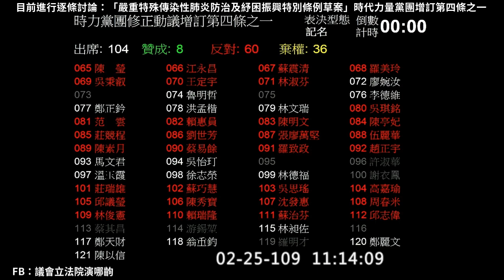2020 02 25 武漢肺炎特別條例 逐條討論 時力 增訂第4-1條 員工退避權 表決結果 贊成8(時力、民眾) 反對60（民進黨團） 棄權36（國民黨團、陳柏惟、林昶佐） 【立法院演哪齣？】